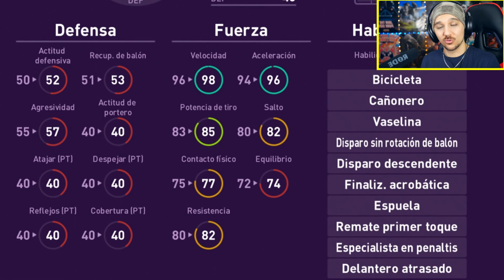⚽ ¡¡BALL OPENING POTW!! - MyClub eFootball PES 2020 | DannyAnakin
Todo lo que puede ocurrir en un vídeo... ocurre aquí!!
Messi está en el Ball Opening de los POTW pero eso solo es el comienzo. ¡DESCÚBRELO!